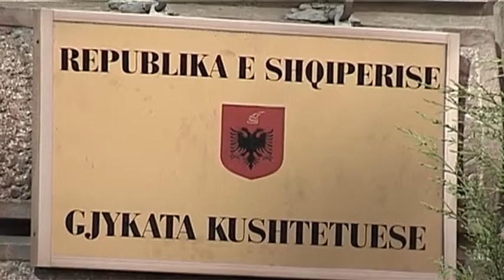Nishani nis takimet konsultative.Paloka: Do respektojmë vendimin e presidentit